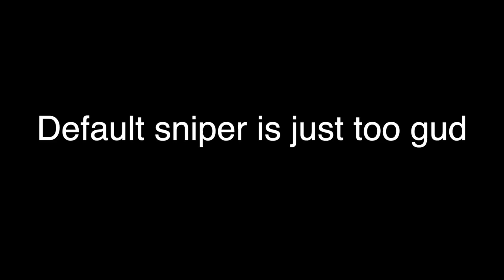When you unlock your first X module 🥶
Haha any snipa op now 🗿

▉╮┈┈┈┃       Make sure to lyke and subsquip.